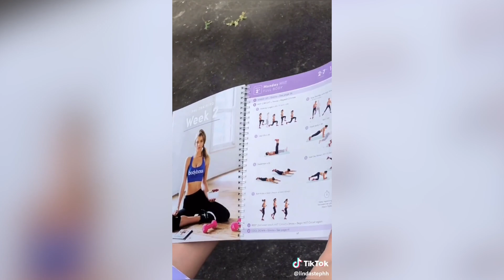Best Fitness Tips TIK TOK Compilation 2019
Go and give some love to all the creators in this video!

(0:00) @fraserwilsonfit
(0:19) @amospearce
(0:34) @dannibelle_
(1:04) @mariah.stock
(1:17) @matthamptonpt
(1:27) @meganmoor3
(2:26) @jake_abel_official
(2:41) @arompza3
(3:37) @joelbushby
(4:17) @lindastephh
(5:08) @masterofitness1
(5:23) @jordanmorello
(5:42) @sunflowersandsunshine